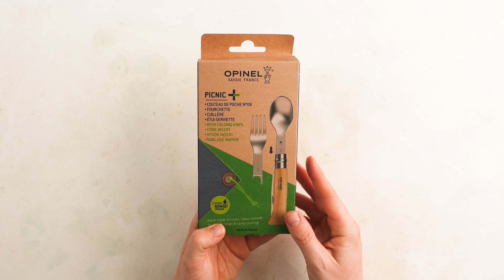Opinel Picnic 4 Piece Cutlery Set | Sous Chef UK SKU: IC0094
Find the Opinel Picnic 4 Piece Cutlery Set - perfect for picnics, with folding knife, spoon, fork, and carry cloth at Sous Chef

Sous Chef hand-picks the best from the world’s kitchens. Food-lovers find uncommonly good taste in all that Sous Chef brings, from ingredients and gifts, to tableware and cookware. This independent family company has inspired home cooks and professional chefs since 2012.

▶️ Discover trending new ingredients plus find world food, cooking expertise, and cookware buying guides